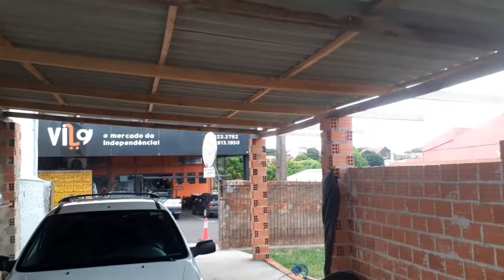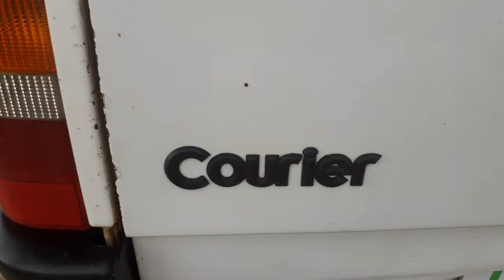FAMÍLIA CANAÃ PROJETO COURIER FINALIZADO !